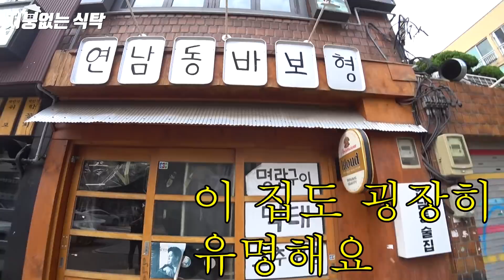[서울 연남동] 사장님께 여러번 사죄드렸습니다. Street Mukbang Show 'Roofless dining table'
-편집에 문제가 있어 수정 후 재업로드 합니다 혼란을 드려 죄송합니다-

절대! never!
함부로 시키지 마세요
뭐든지 적당히가 좋습니다...